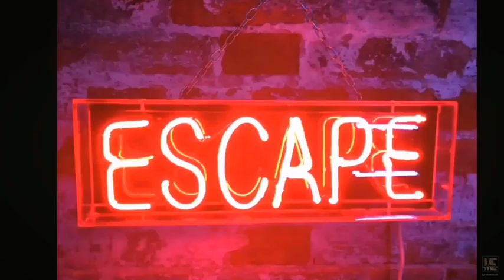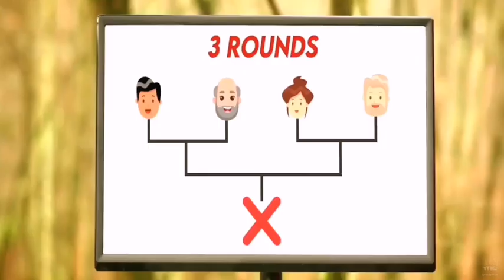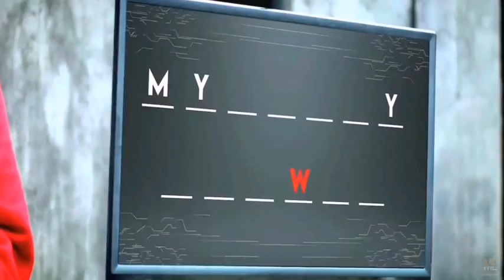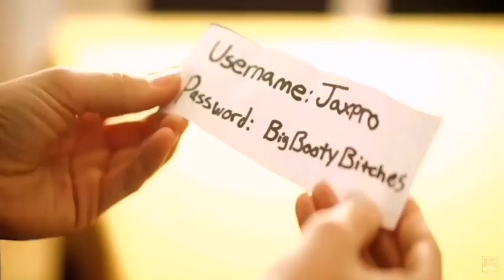Octogames (2022) | Movie Explained in English